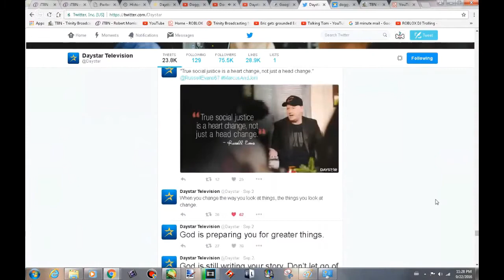Pajama Shirt Tom but everytime he said ''Tom'' was replaced by William Pierce saying his name